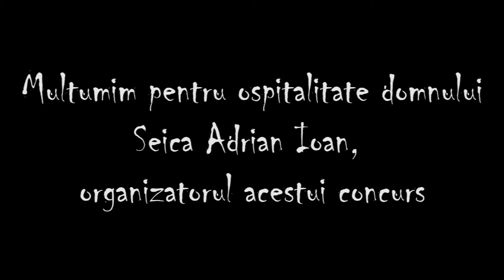Concurs de frumusete pentru cai - Editia a-VIII-a - Osorhei, Bihor 2016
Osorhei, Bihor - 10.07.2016